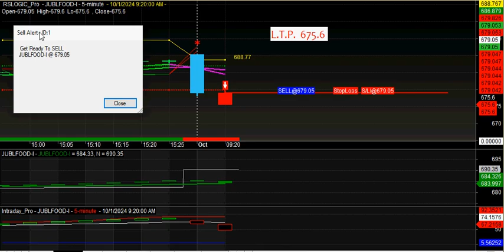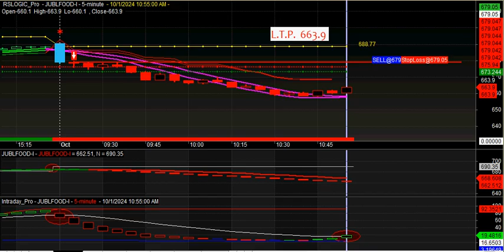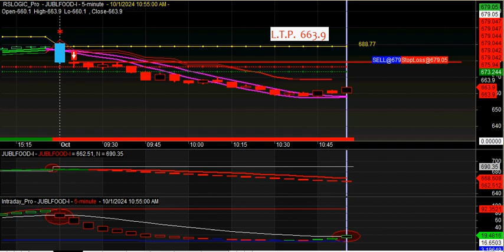Amibroker Buy sell signal Softwar download with target & stoploss value for Beginner JACKPOT SCANNER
Amibroker Buy sell signal Software download with target & stop loss value for Beginner JACKPOT SCANNER.